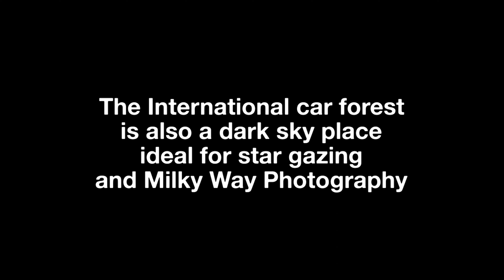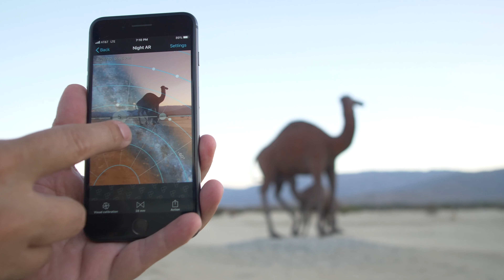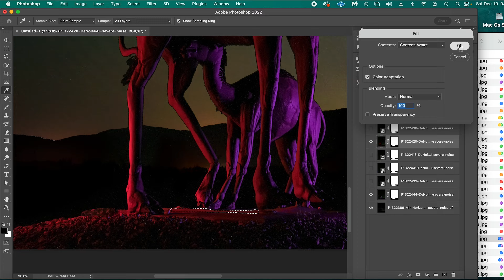International car forest video.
Camera and Lenses used on this pictures:
Sony A7 IV. ad​

Sony FE 20mm F1.8 G. ad​

Other Camera & Lenses i use:
Panasonic GH5. ad​

Rokinon RK12M-MFT-SIL 12mm F2.0 Ultra Wide Angle Lens for Olympus/Panasonic Micro 4/3 Cameras.

Tokina ATX-i 11-20mm F2.8 Canon EF-S Mount.

VILTROX EF-M2 Speed Booster Adapter
Auto-Focus 0.71x for Canon EF Mount
Series Lens to M43 Cameras